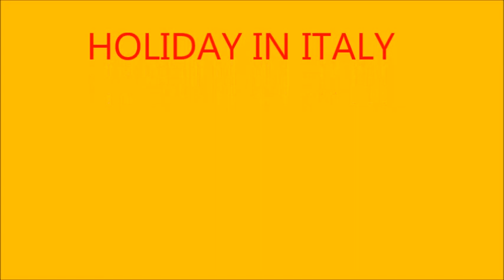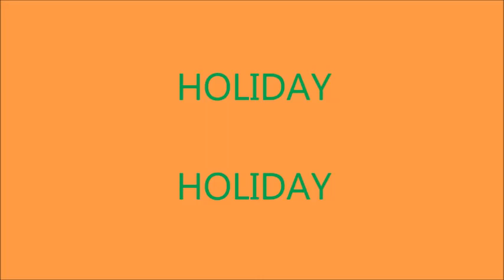Sonny Caliri - Holiday in Italy